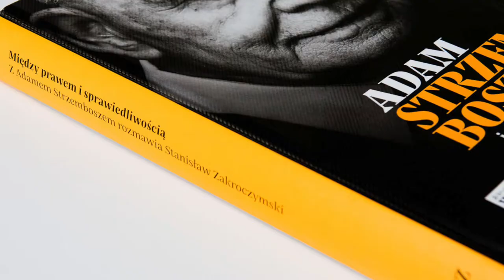Stanisław Zakroczymski, prof. Adam Strzembosz: „Między prawem i sprawiedliwością”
Wywiad rzeka z prof. Adamem Strzemboszem to pozycja obowiązkowa dla każdego, kto chce zrozumieć głęboki spór polityczno-prawny, który podzielił dziś Polskę na pół. Nie bez powodu prof. Strzembosz, pierwszy prezes Sądu Najwyższego w latach 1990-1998, w ostatnich miesiącach stał się najważniejszym autorytetem protestujących w obronie niezawisłości sądów i trójpodziału władzy.